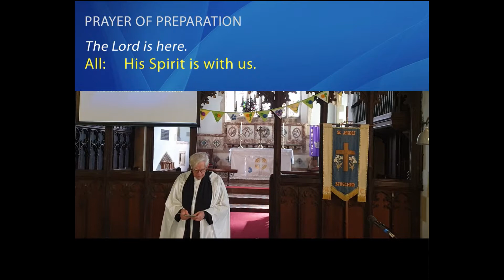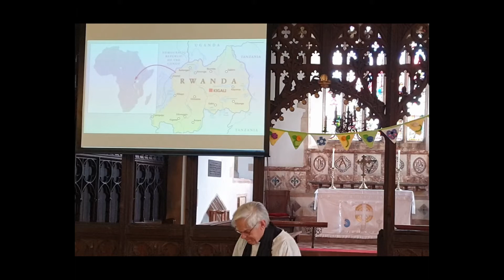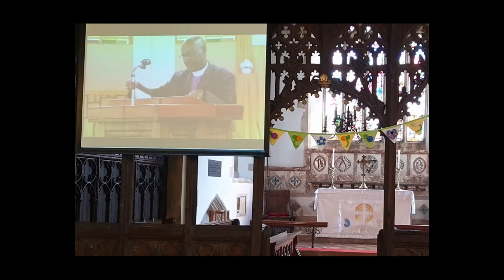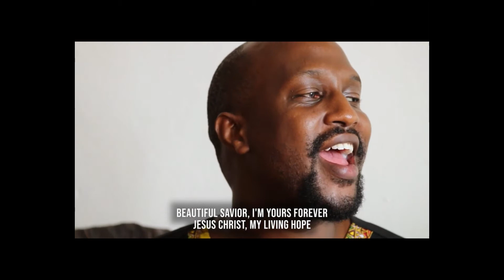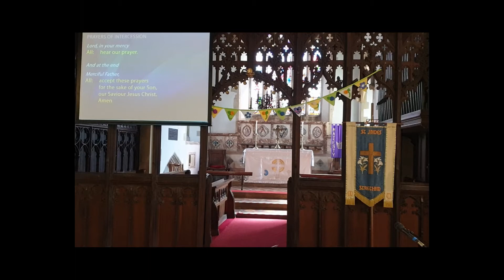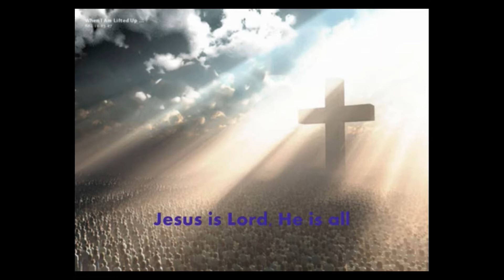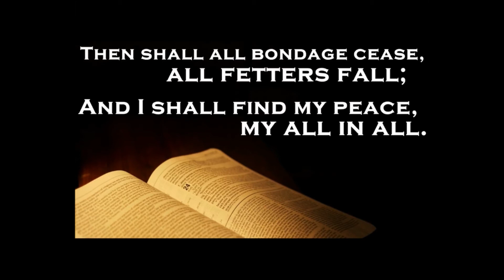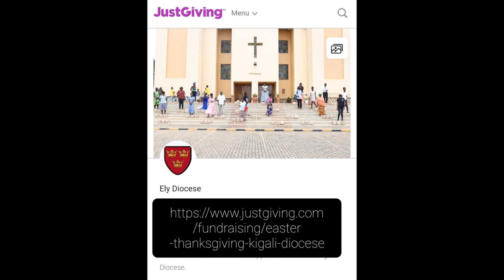St James' Morning Worship 18 April 2021 Communion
Morning Worship with Communion from St. James' Church, Stretham, Cambridgeshire.
Leader; Rev Canon Stephen Leeke
Preacher; Rt. Rev. Nathan Rusengo Amooti